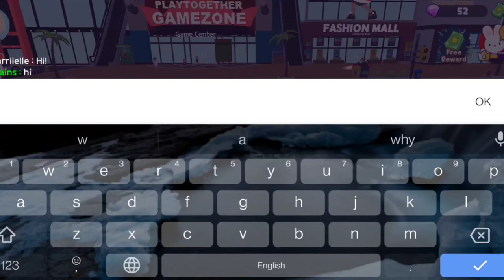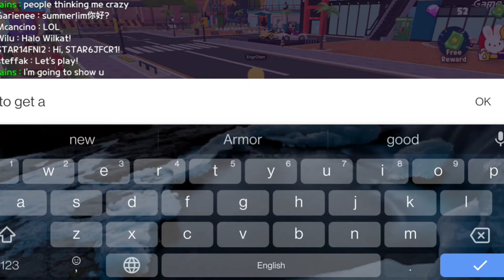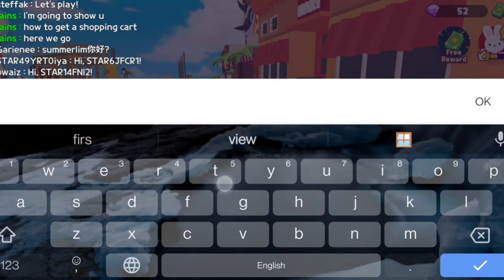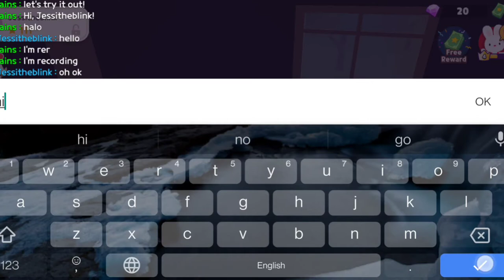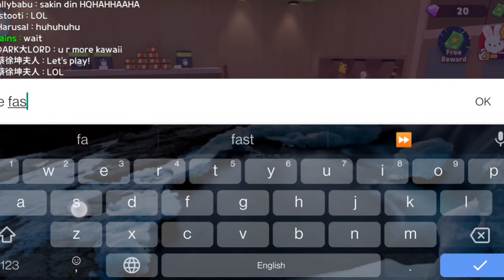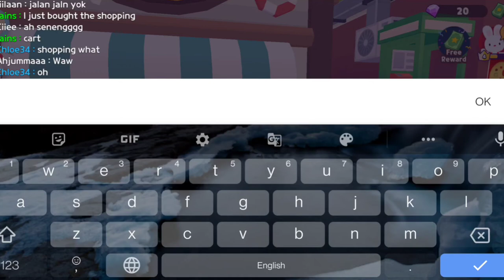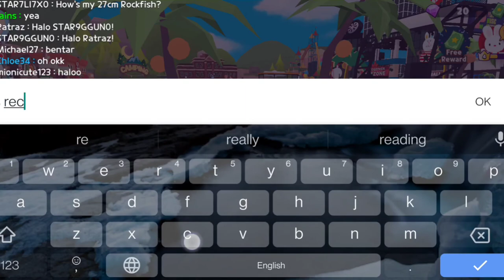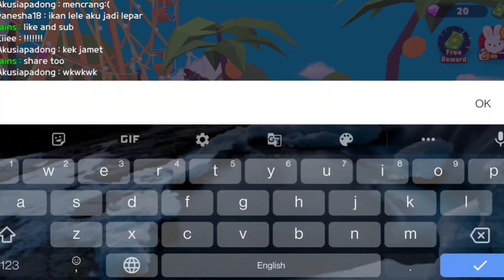How to get the shopping cart|PLAY TOGETHER|JAINU GAMING